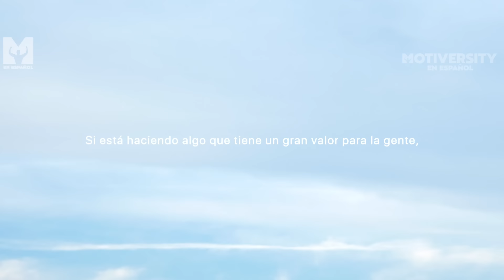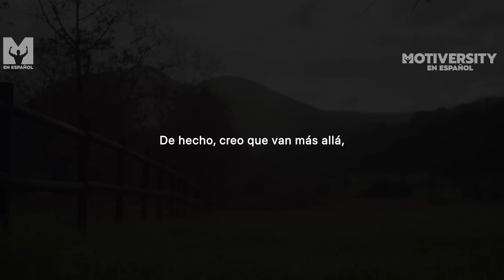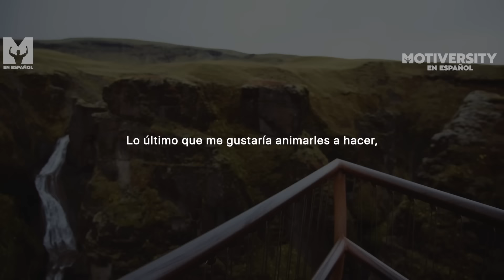Discurso de Elon Musk te dejará SIN PALABRAS | Uno de los discursos más reveladores de la historia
Elon Musk, fundador y consejero delegado de SpaceX y Tesla, fundador de The Boring Company y cofundador de Neuralink y OpenAI, pronuncia uno de los mejores discursos de motivación que jamás hayas escuchado.

"Tiene que haber razones para que te levantes por la mañana y quieras vivir. ¿Por qué quieres vivir? ¿Cuál es el motivo? ¿Qué te inspira? ¿Qué te gusta del futuro? Si el futuro no incluye estar ahí afuera entre las estrellas lo encuentro increíblemente deprimente".

- Elon Musk

Si conoces a alguien a quién le vendría bien este vídeo, ¡compártelo!

Consigue los libros de Elon Musk
►Elon Musk: Tesla, SpaceX y la búsqueda de un futuro fantástico
►Liftoff: Elon Musk y los desesperados primeros días que lanzaron SpaceX

►Speaker

Elon Musk

Elon Musk es el fundador y CEO de SpaceX, y CEO y cofundador de Tesla, fundador de The Boring Company y cofundador de Neuralink y OpenAI.

►Formación de vídeo: Todas las secuencias de vídeo utilizadas tienen licencia de varios sitios web de secuencias.